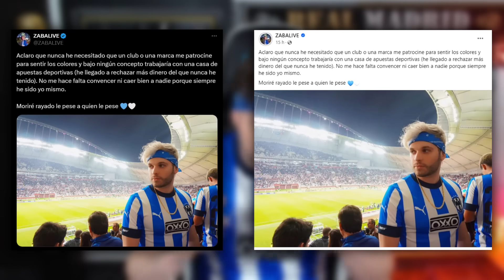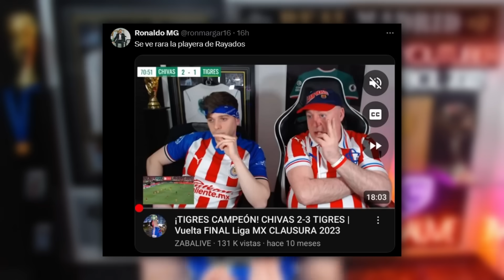MONTERREY, NO PUEDO CALLARME ESTO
Club de Fútbol Monterrey
CF Monterrey vs Tigres UANL
Rayados de MTY
Rayado
La Pandilla
Club Tigres de la Universidad Autónoma de Nuevo León
El Clásico Regio 3-3
Clásico Regiomontano
Jero Freixas
Inter Miami
Lionel Messi
Leo
Liga BBVA MX Torneo Clausura
Concacaf Champions Cup 2024
Copa de Campeones Concacaf Scotiabank
Concachampions
CCC 24
CCC24
Estadio Gigante de Acero
México
ZABALIVE